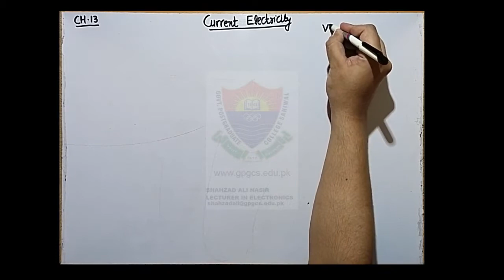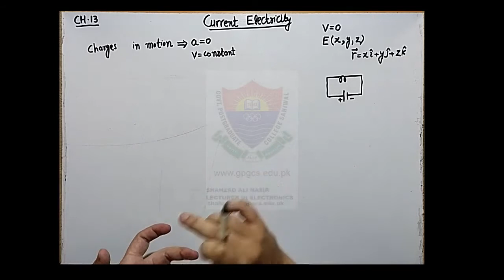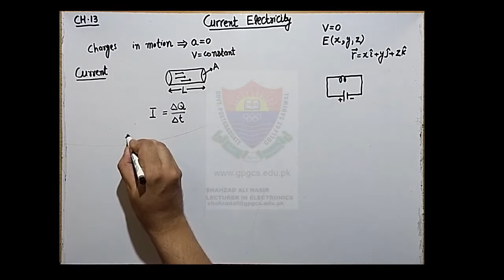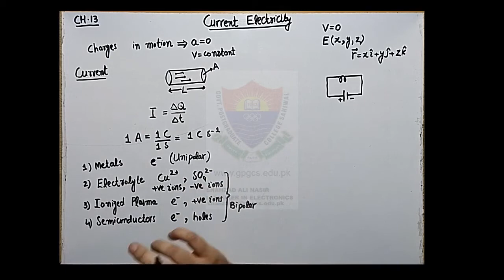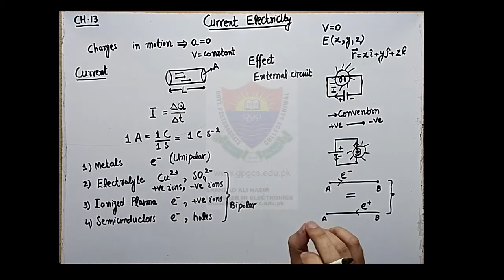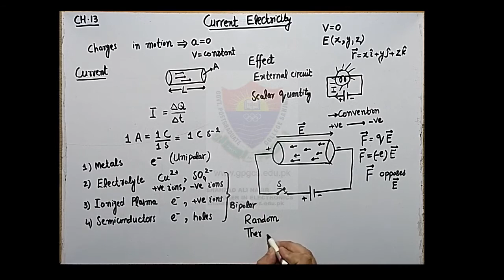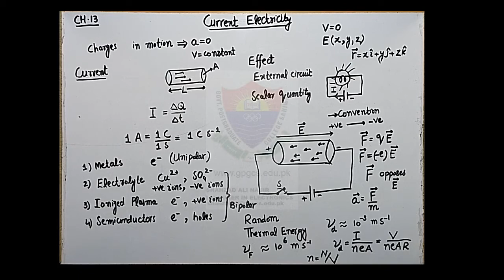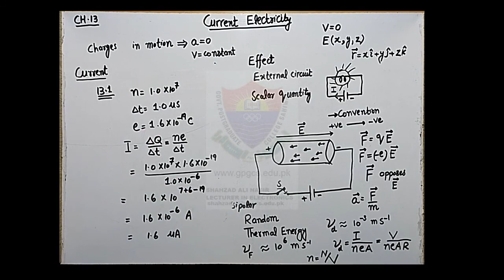Topic 13.1 (Current in Metals)|Chapter No. 13 (Current Electricity)| 2nd Year Physics by Sir Shahzad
Course Title: Intermediate Physics
Class: Second Year
Teacher Name: Shahzad Ali Nasir
Textbook: Second Year Physics (Punjab Curriculum and Textbook Board)
Chapter No. 13: Current Electricity
Topic(s) Included:
1) Applications of Current
2) Concept of Current
3) Direction of Current
4) Mechanism of Current Flow in Metals
5) Example 13.1